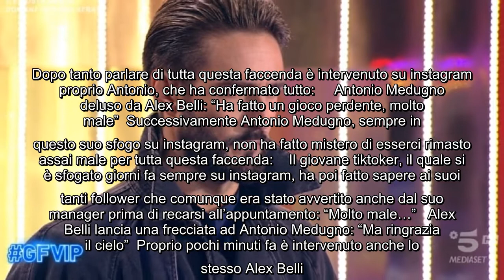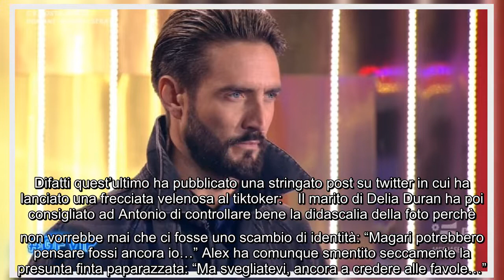Alex Belli tenta di 'incastrare' Antonio Medugno: la finta paparazzata con Delia Duran Ore fa la pop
Alex Belli tenta di 'incastrare' Antonio Medugno: la finta paparazzata con Delia Duran Ore fa la popolare influencer Deianira Marzano ha rivelato su